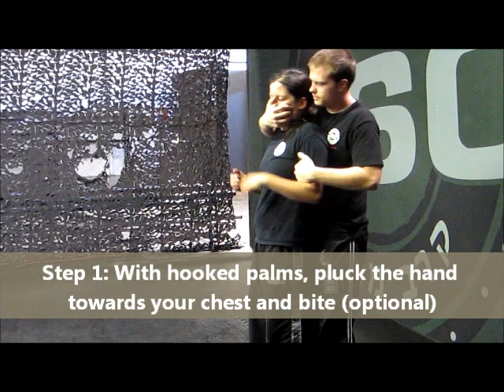Technique Spotlight: Novemeber 2011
Defense against an attacker coming from behind and covering the mouth (such as in a kidnapping situation).